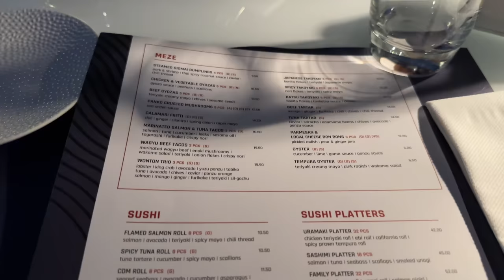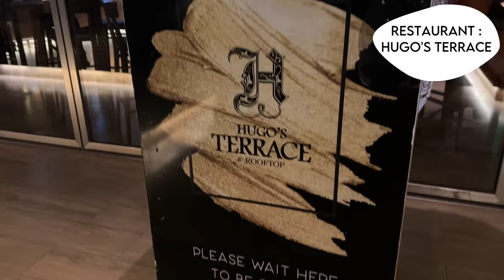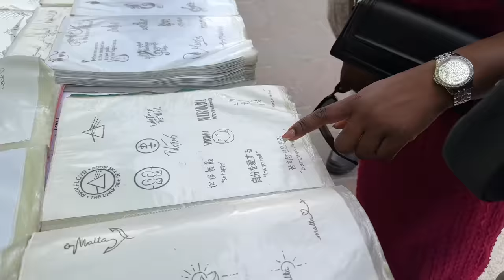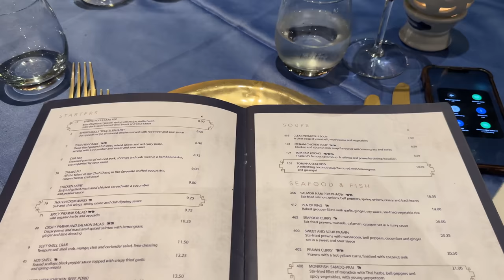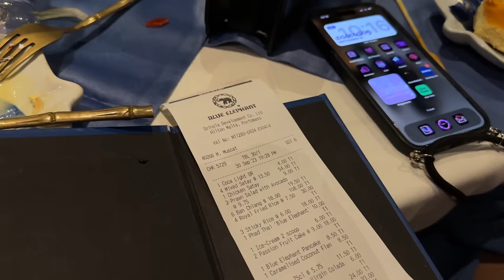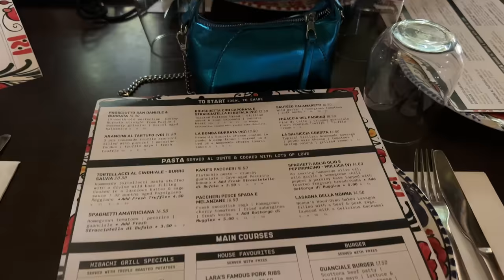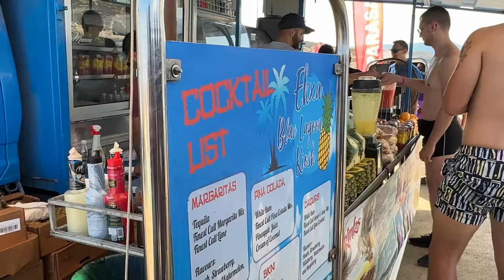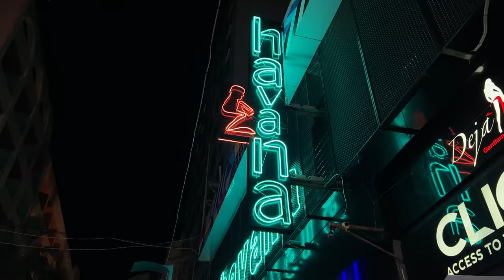BIRTHDAY TRIP | FRIENDS, ENJOYMENT AND LAUGHTER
Hi guys! In this vlog I'm taking you with me on my birthday trip to Malta. This vlog is all about showing you what you can do and eat in Malta and follow me and my friends around. Be ready for enjoyment, food, laughter and cute outfits.

You can find all info about the hotels and locations below:

Trip destination: Malta

Hotel:
Dolmen Hotel

Restaurants

Day 1: Café Del Mar
Day 2: Hugo's Terrace
Day 3: Blue Elephant
Day 4: La buona trattoira
Day 5: Lao

Activities
Beachclub 1: café del mar
Beachclub 2: Beefbar
Club: Havana
Boattrip: